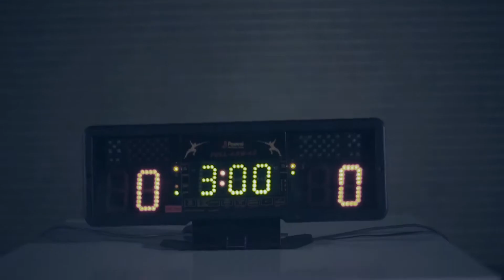از سلامتی تا قهرمانی با سروناز مرتضوی،الهه قهرمانی عضو تیم ملی ایران